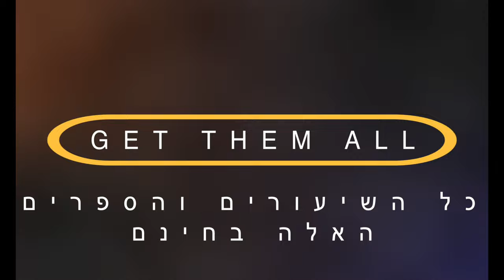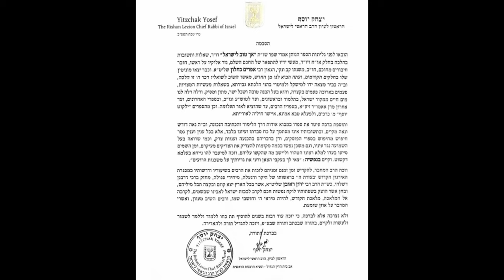לימוד החזון איש - אמונה ובטחון חלק 95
לימוד תורת החזון איש בענייני אמונה ובטחון עם הרב אפרים כחלון

תורה יהדות הרבאפריםכחלון#